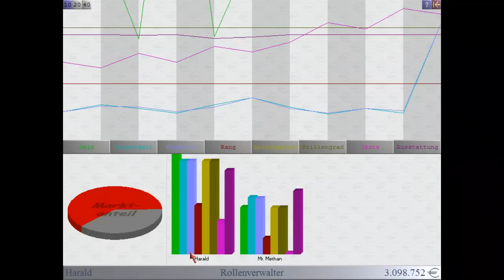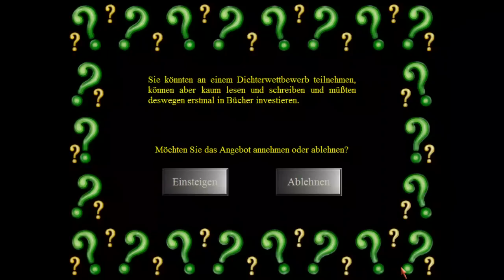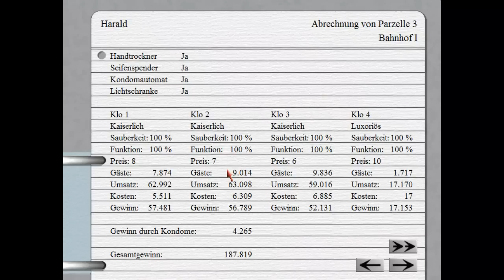Let's play Klomanager Deluxe #28 - Vollkotzer im Dauereinsatz